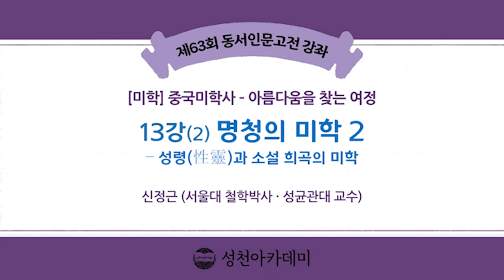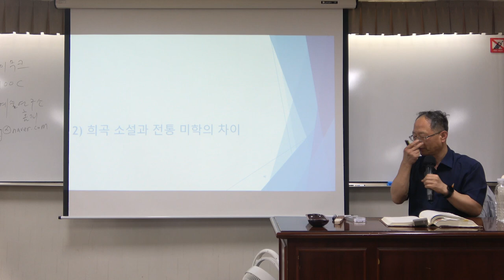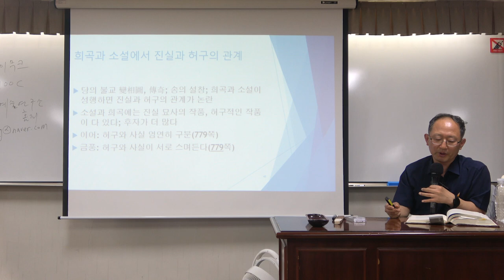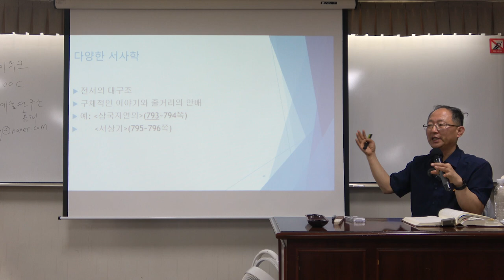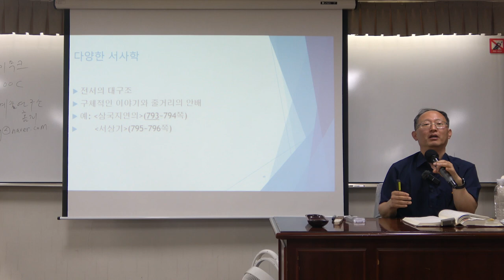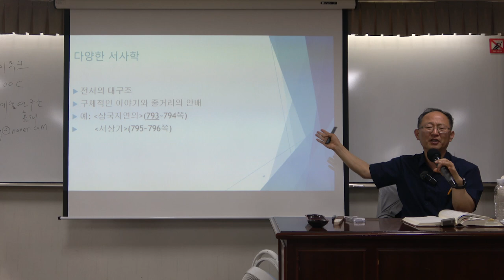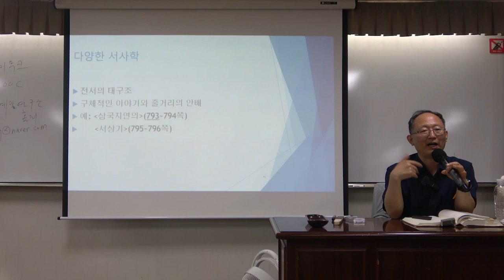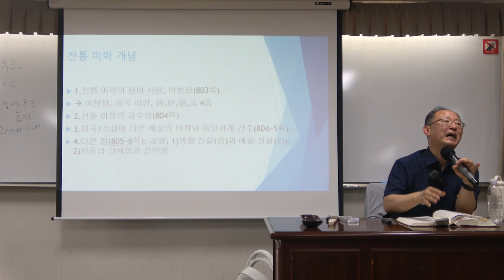중국미학사 13강(2): 명청의 미학 2 - 성령(性靈)과 소설 희곡의 미학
* 13강(2)의 주요 내용 : 명청의 미학 2 - 성령(性靈)과 소설 희곡의 미학

* 핵심어 : 명청시대, 성령(性靈), 마테오 리치, 교우론